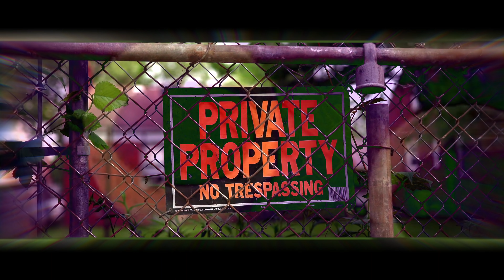442 Shanie - All My Life Ft. Reek Tarantino (4k Music Video)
Exclusive Courtesy Of Creme music video for “All My Life” by 442 Shanie Ft. Reek Tarantino

Follow “442 Shanie” :@9sshanie_
Follow “Reek Tarantino” :@reek_tarantino

Book Créme: Courtesyofcreme.com/book

About Creme:
CRÊME IS A CURATOR OF CINEMATOGRAPY AND PHOTOGRAPHY WITH OVER 7 YEARS OF EXPERIENCE IN CREATIVE DIRECTION AND VISUAL ARTS